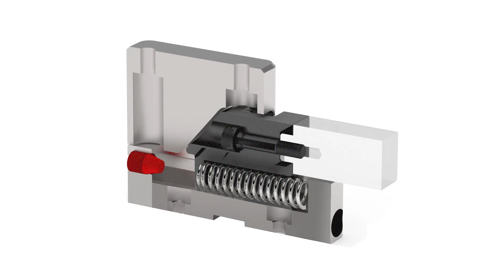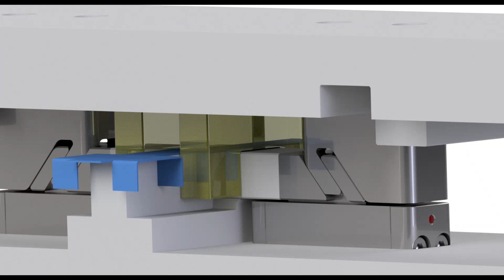Minischieber SN5630 für Folgeverbundwerkzeuge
Der neue Minischieber für Folgeverbundwerkzeuge SN5630 geht auf aktuelle Marktanforderungen für engste Einbauverhältnisse ein und vermeidet unnötige und kostenreibende Leerstufen.